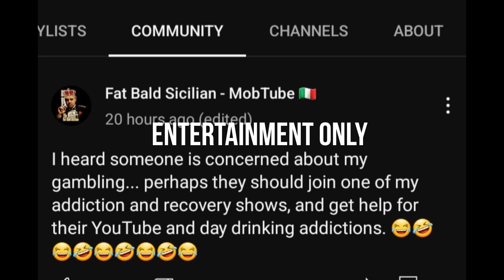FBS BREAKING NEWS